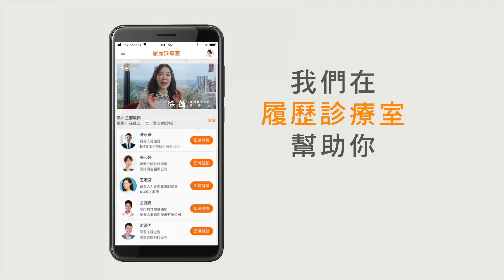如果徐薇是今年的畢業生，她會怎麼寫自己的履歷表？| 104履歷診療室